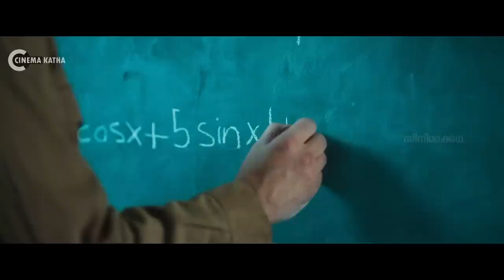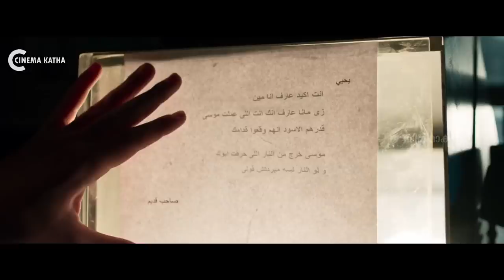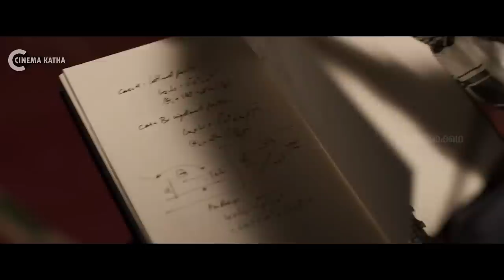Mousa Explained In Malayalam | Egyptian Movie Malayalam explained